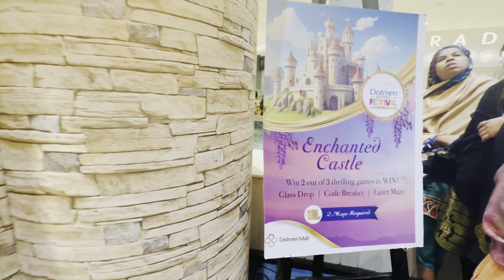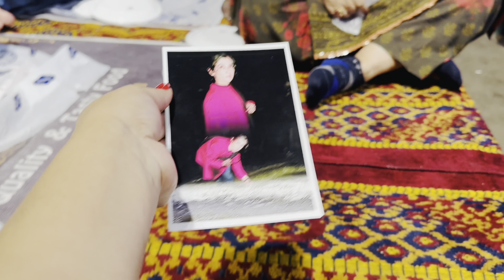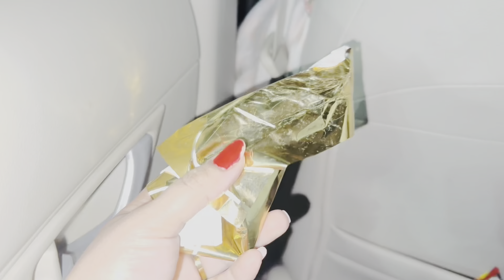Karachi Sea View & Dolmen Mall | Dua Restaurant Mein Khana Khaya😍